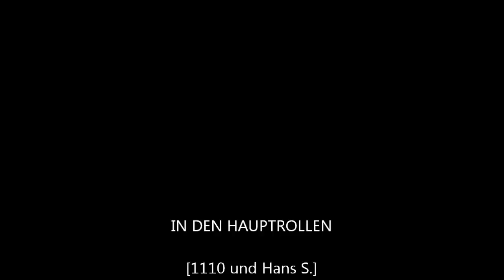Forwarder Timberjack 1110 beim Einsatz am Hornberg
Hans mit seinem 1110 am Hornberg.